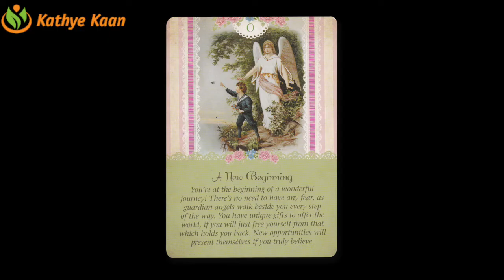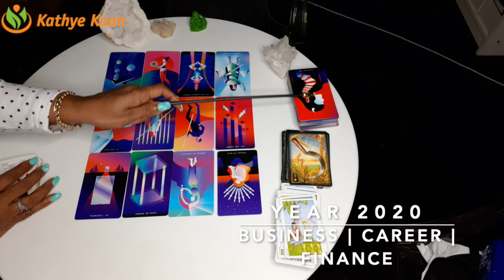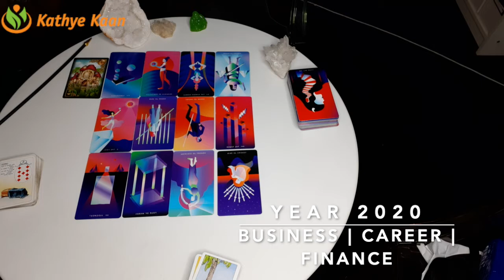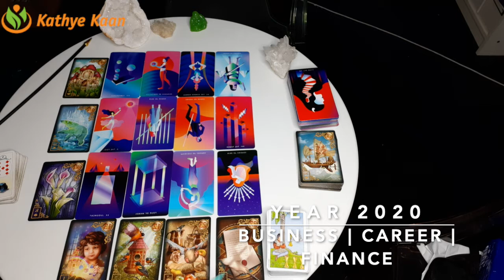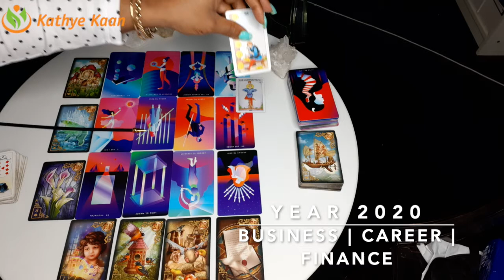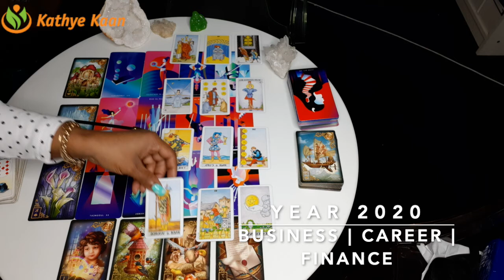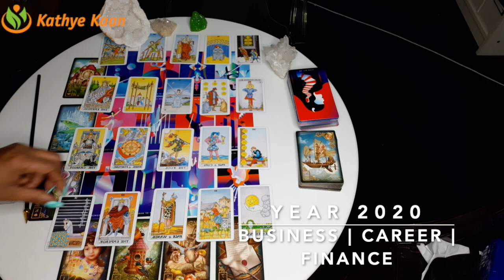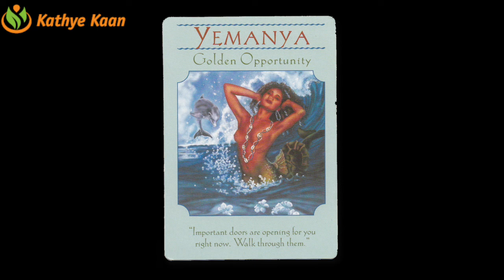CANCER 2020 YEAR FORECAST | CAREER | BUSINESS | FINANCE | WEALTH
CANCER